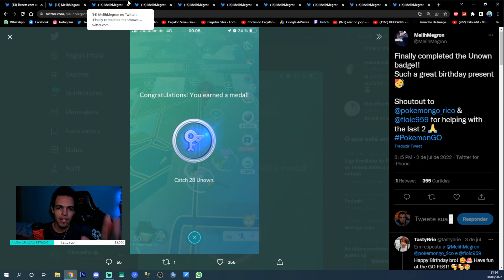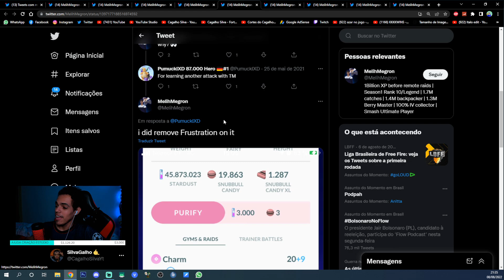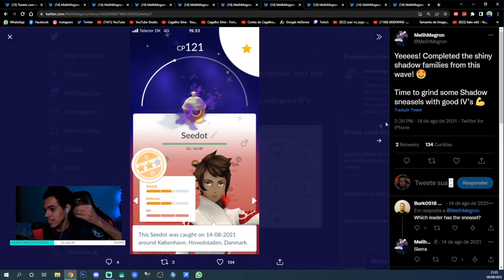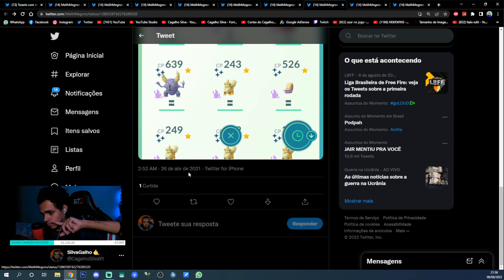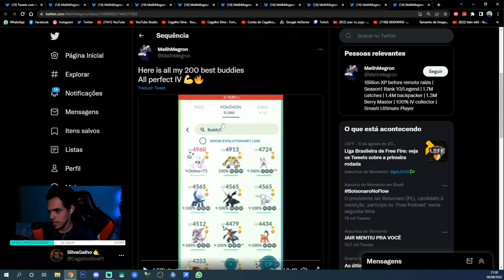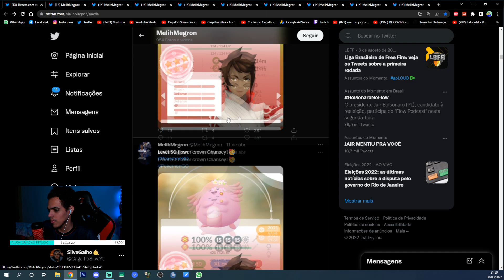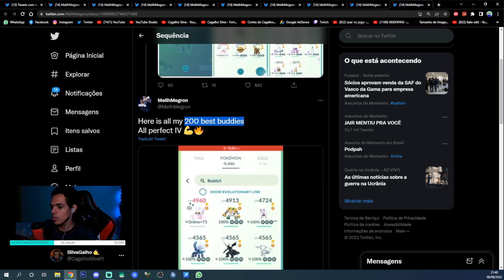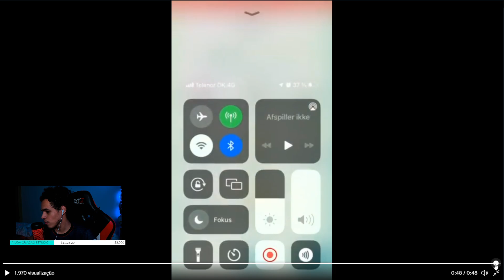ESSE CARA TEM A MELHOR CONTA DE POKÉMON GO DO MUNDO - MANÍACOS DO GO #3